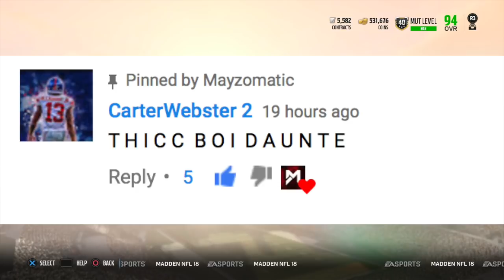CAN WE CLUTCH TOP 100? | Madden 18 Weekend League Recap Games 21-25